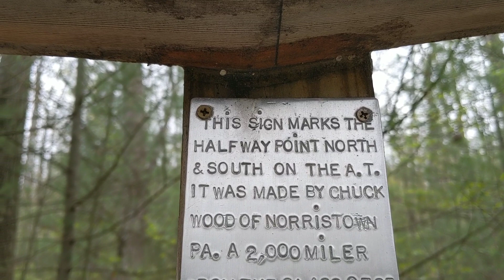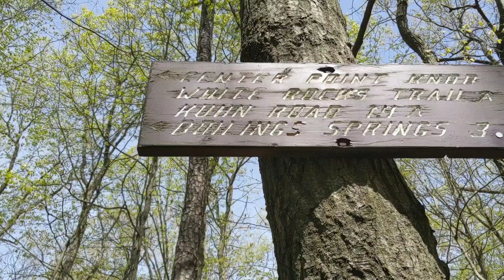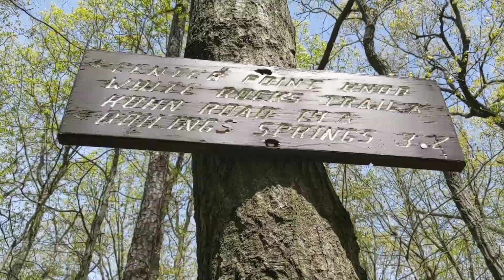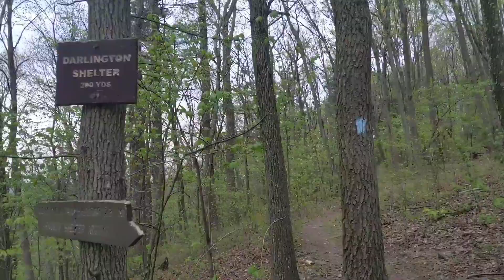Appalachian Trail Thru Hike Episode 33 - Half Way Half Gallon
Day 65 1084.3 US30, Fayetteville to 1111.4 James Fry Shelter
Day 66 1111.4 James Fry Shelter to 1137.7 Darlington Shelter

I'm pretty busy so if you have a specific question, please comment on this video and I will try to get back to as soon as I can.*

Amazon Shopping
Evernew Water Bag